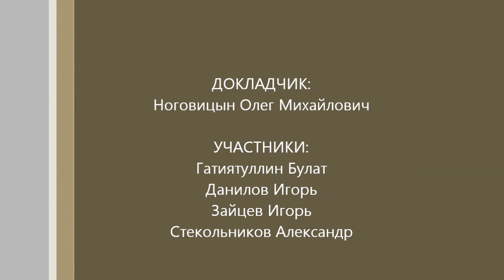Ноговицын О.М. "Онтология формы", семестр 2012/13 - 1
Семинар по философии Олега Михайловича Ноговицына "Онтология формы", семестр 2012/13 года. Продолжение постоянно действующего с 2006 года семинара. Главная тема: изложение философии формы в движении формооборазования. Аристотель. Кант. Гегель.
 Оппоненты: Гатиятуллин Булат (к.ф.н), Данилов Игорь (к.ф.н), Зайцев Игорь (к.ф.н), Стекольников Александр (к.б.н)